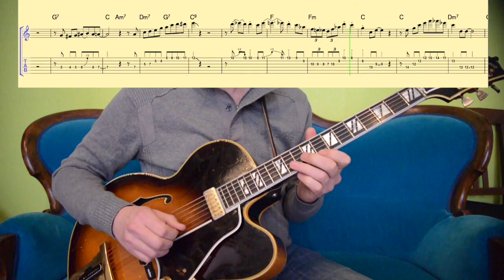J´ATTENDRAI (Django Reinhardt) Tutorial by David Plate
J´attendrai is the song played in the famous video that shows Django Reinhardt and the Hot Club of France in 1939. Django doesn´t play the theme, so I just added a very simple version of the melody in the beginning, Django´s solo starts at 0:43 min.
At first the tempo is medium (142bpm), than a slower version follows (100bpm). The original tempo is about 180bpm.